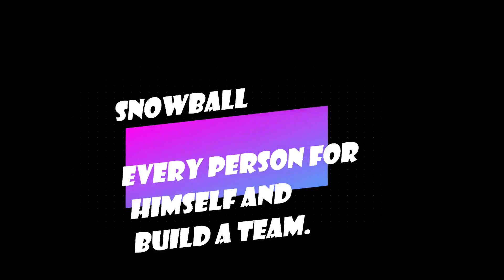9 MARCH 2019 EVO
EVOLUTION AIRSOFT FIELD